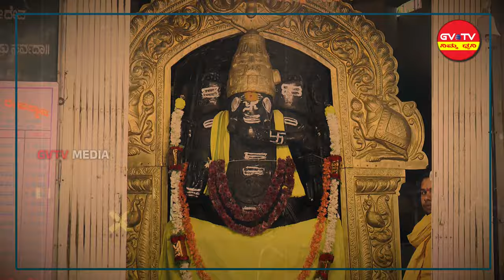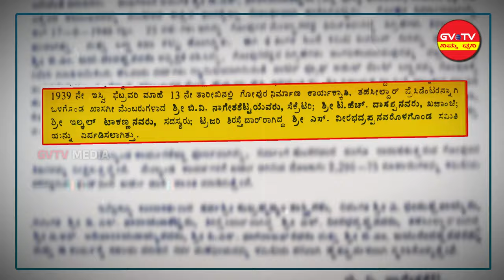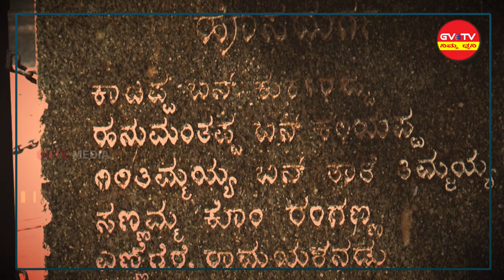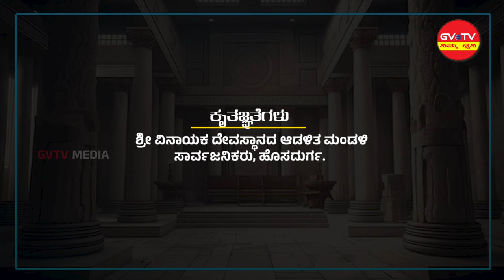ಹೊಸದುರ್ಗ ಚೋಳರ ಕಾಲದ"ಶ್ರೀ ವಿನಾಯಕ"ದೇವಸ್ಥಾನದ ಇತಿಹಾಸ,ಪವಾಡ#ದೇಗುಲ ದರ್ಶನ.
Gvtv News Kannada HOSADURGA CHOLARA KAALADA SHREE VINAAYAKA DEVASTAANADA ITHIHAASA,PAVAADA DEGULA DARSHANA